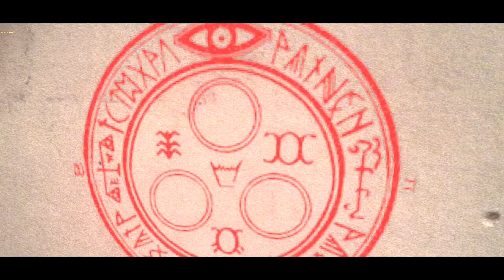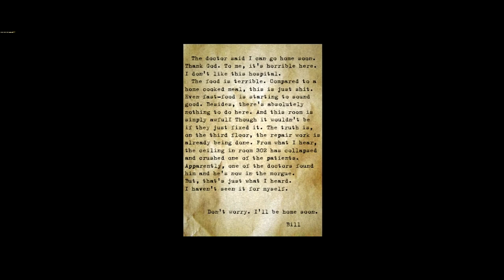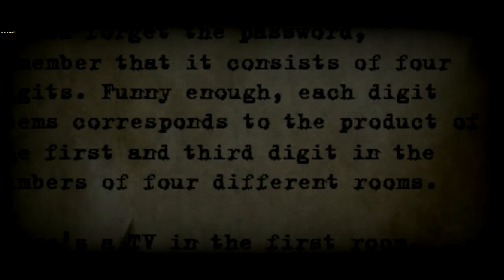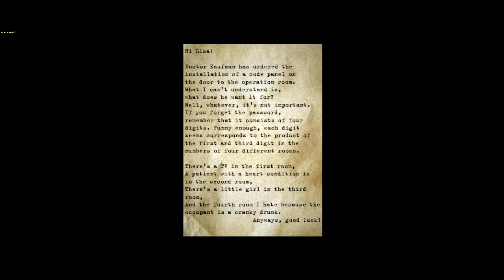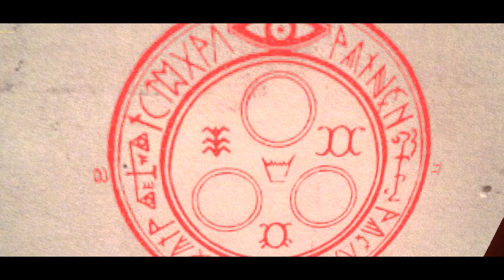Ivy & Phyx Play: Silent Hill Alchemilla Part 2/Blind Playthrough/NURSE, HELP!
Everything was going well, until we saw the nurse that is!